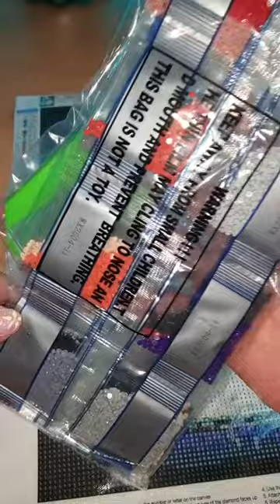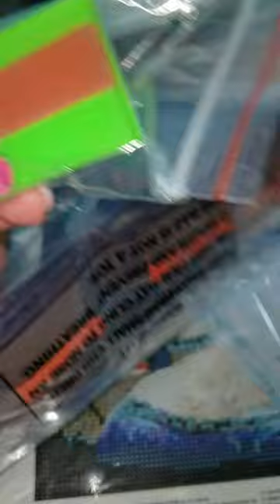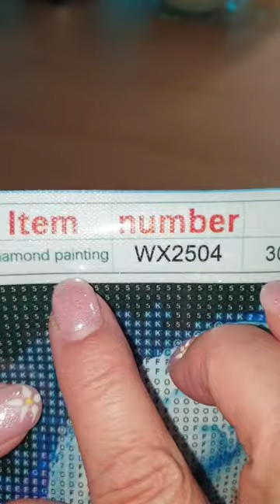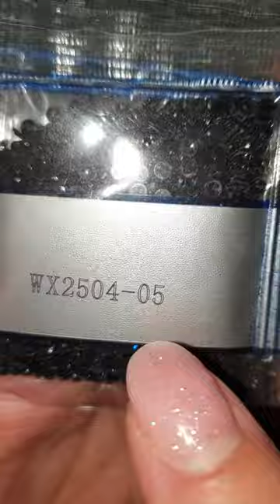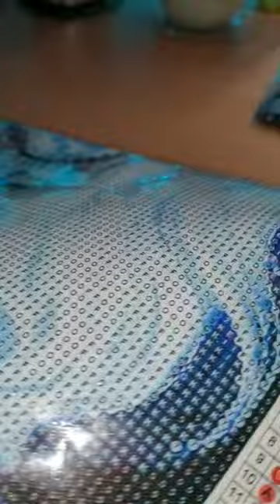EOBROMD Diamond Painting Erwachsene Skull Girl, Zauberhaftes Motiv